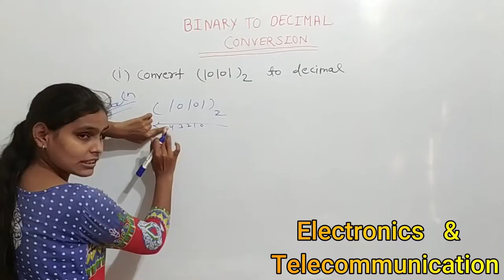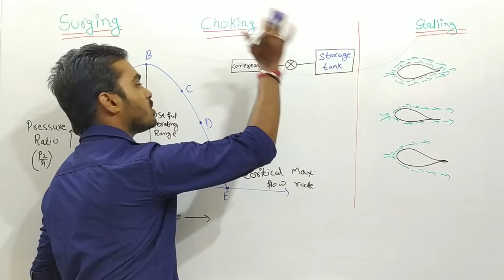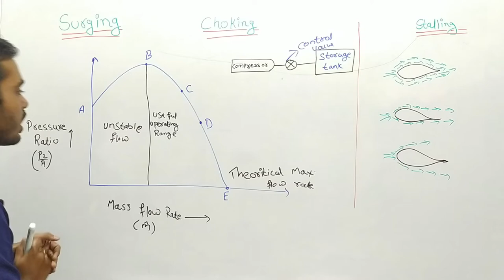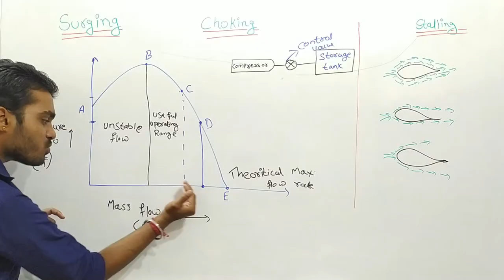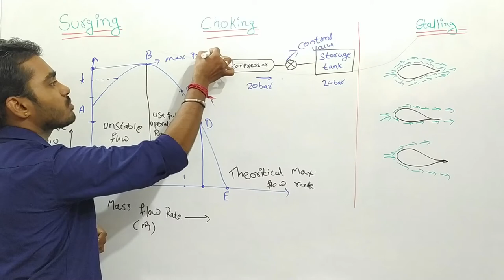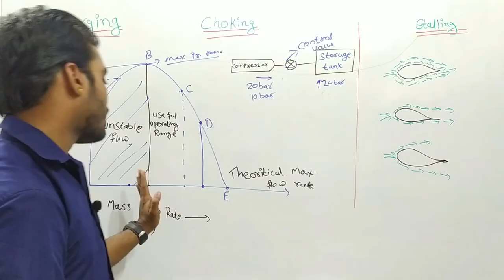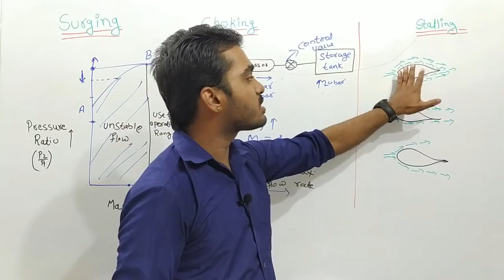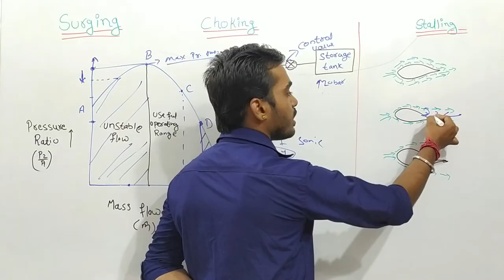Surging choking and stalling [Hindi]~surging in centrifugal compressor~choking STUDY CENTRAL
Surging choking and stalling in compressor~surging in centrifugal compressor~choking STUDY CENTRAL
surging~choking~stalling in centrifugal compressor
surging and choking in hindi
surging choking in centrifugal compressor
surging in centrifugal compressor